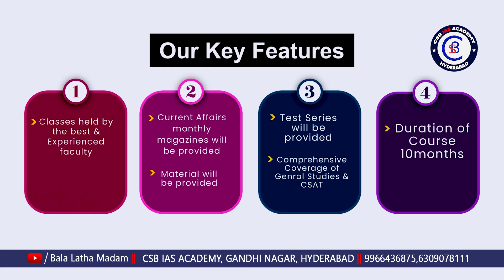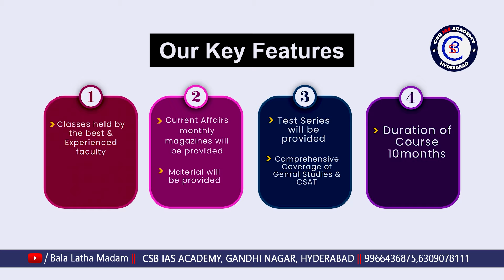స్వలింగ వివాహాలకు అనుమతి ఇచ్చిన థాయిలాండ్ ప్రభుత్వం